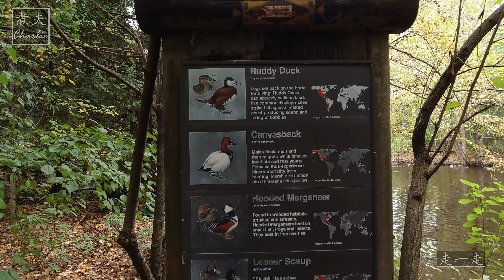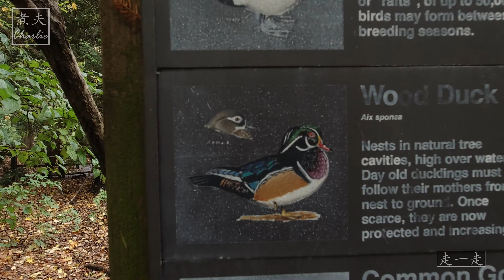布朗士动物园 - 第 2 部分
布朗克斯动物园是纽约布朗克斯区布朗克斯公园内的一个动物园。 它是美国面积最大的动物园之一，也是美国面积最大的都市动物园，由布朗克斯河隔开的 265 英亩公园土地和自然栖息地组成。

鸟类, 木鸭, 火烈鸟, 海狮, 孔雀, 长颈鹿, 斑马, 骆驼